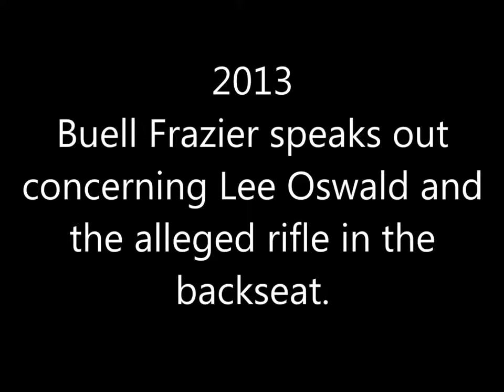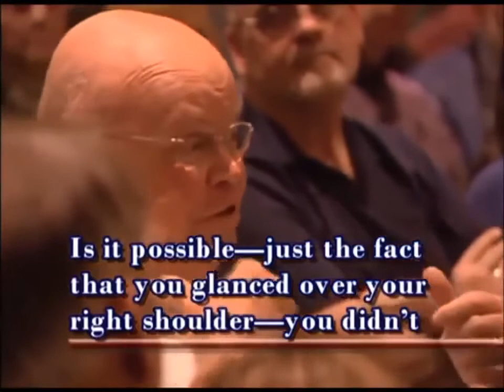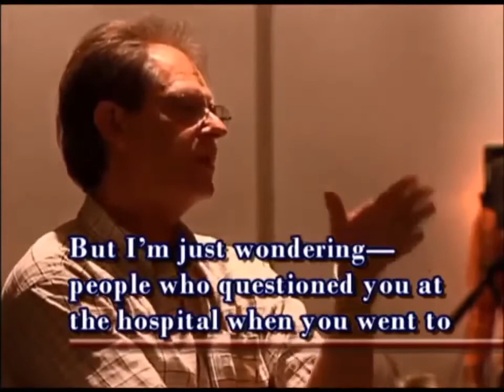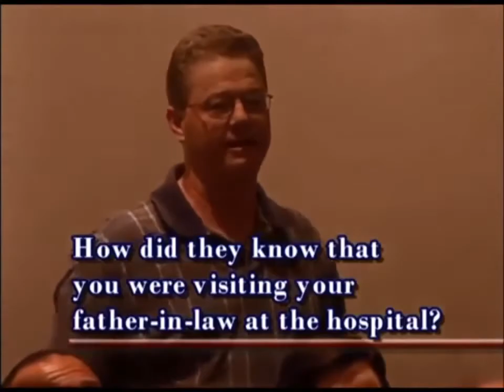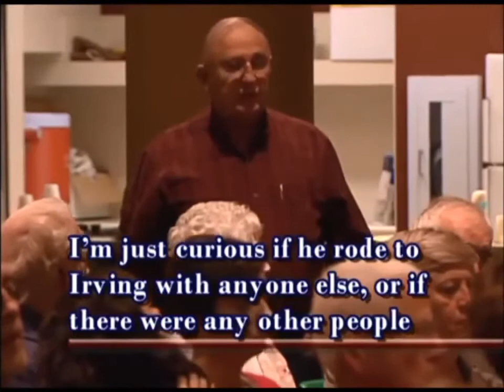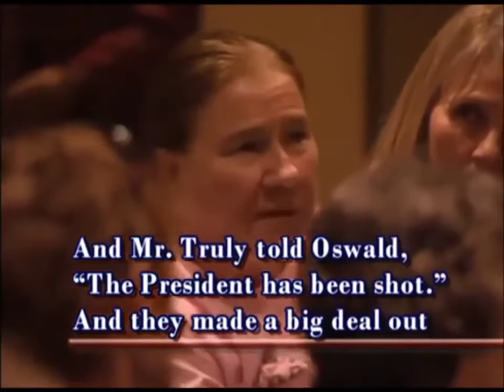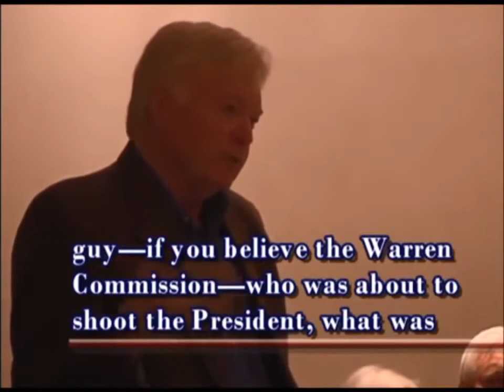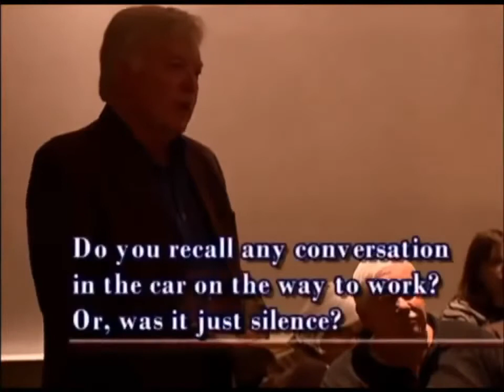Buell Wesley Frazier & Hugh Aynesworth 2013 JFK assassination